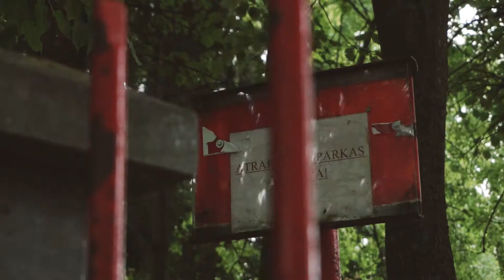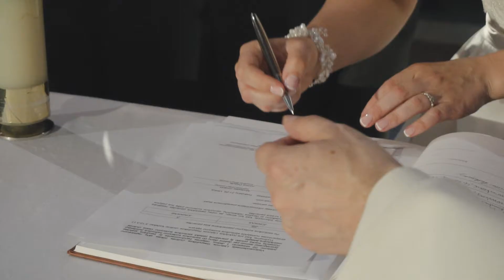Almina ir Modestas - Studiomas.lt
Trumpas vestuvių video su gražiausiom dienos akimirkom.